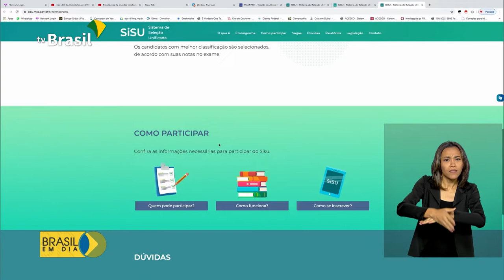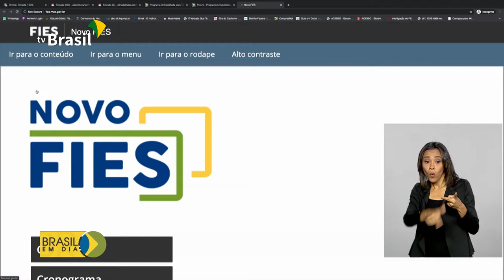Sisu já registra mais de 2,8 milhões de inscrições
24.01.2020 - O Sistema de Seleção Unificada (Sisu) já ultrapassou 2,8 milhões de inscrições. O número de estudantes inscritos no sistema passa de 1,5 milhão, já que cada candidato pode selecionar até duas opções de cursos.